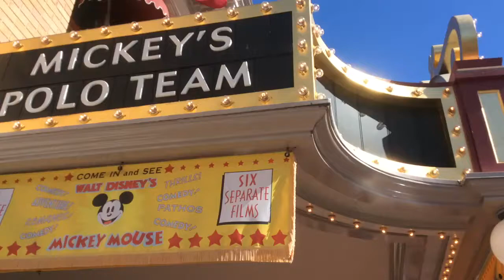Mickey’s Polo Team Walt Disney’s Mickey Theater Disneyland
Disney
California Adventure 2001
Cars
Land 2012
Toy
Story
Midway
Mania! 2008
Pixar
Play
Meet
Woody & Buzz
Lightyear
Andy’s Room
Gamma Quadrant
Sector 4
Buzz
Video Game
(Star
Wars
Sound Effects)
Aliens
Water Show Nighttime Spectacular
2010
Finding
Nemo WALL-E Toy
Story
Disney.Pixar Movie Film
VeggieTales
More
Studios Print